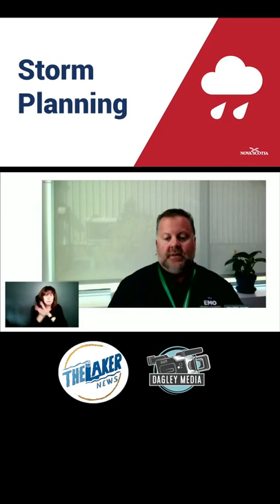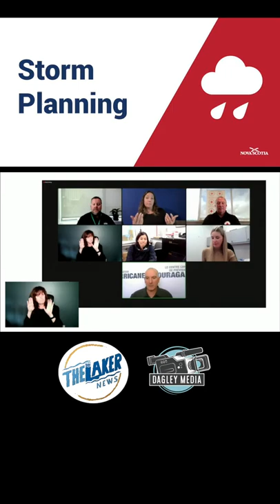Pat Healey from The Laker News on the Hurricane Fiona Update (Shorts)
(YouTube Shorts Edition) Reporter Pat Healey from The Laker News asking questions on the preparing for Hurricane Fiona briefing Wednesday September 21, 2022.